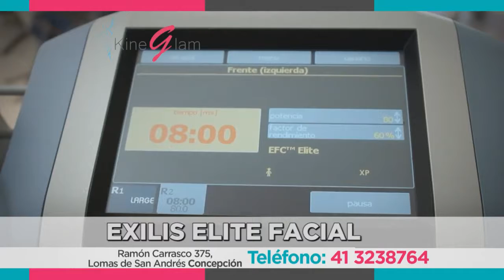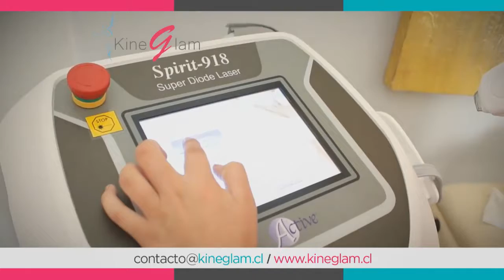MENCION KINEGLAM MISION BELLEZA MARTES 16 DE MAYO